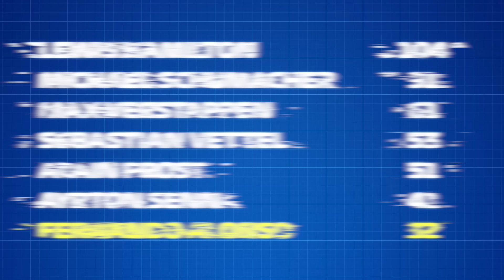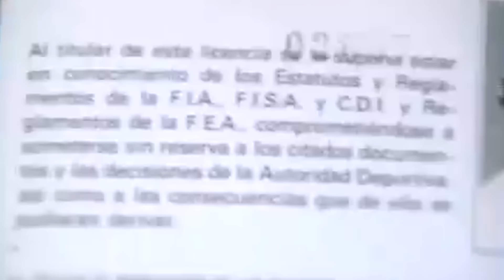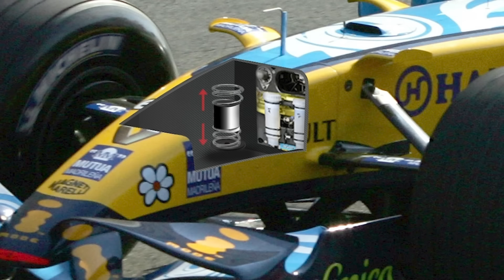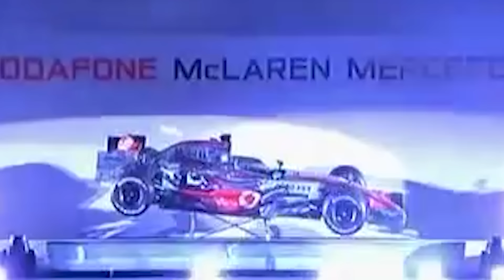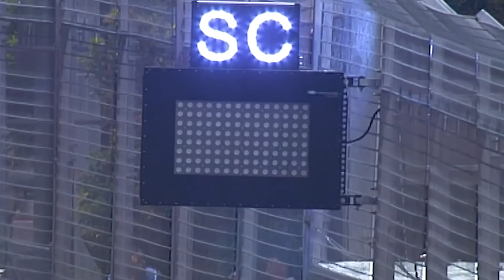HISTORIA de FERNANDO ALONSO 💥 Del Karting a la F1: Renault, McLaren, Ferrari y los Años de Gloria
El fenómeno Alonso: ¿Cómo un piloto español conquistó el mundo del motor? Explora la vida y la carrera de Fernando Alonso, uno de los MEJORES PILOTOS de Formula 1 de la Historia y un ícono del deporte español que ha inspirado a millones de personas en todo el mundo.

Desde sus humildes comienzos hasta convertirse en una leyenda de la Fórmula 1, este documental te mostrará cómo Alonso ha trascendido el deporte y se ha convertido en una figura cultural.

Decubrirás su Historia y sus inicios en el Karting, su camino a ser piloto de F1, sus títulos mundiales y victorias con el RENAULT R25 y R26 con los que luchó contra Kimi Raikkonen y Michael Schumacher.

También descubrirás el año 2007 en McLaren con su compañero Lewis Hamilton y la gran rivalidad que se vivió dentro del box (sobretodo en el GP de Hungría de 2007) y finalmente su época en Ferrari en la que pudo conseguir numerosas victorias y luchó por ganar el mundial en 2010 y 2012.

En la segunda parte repasaremos la última parte de su trayectoria deportiva con la vuelta a McLaren, sus éxitos en el WEC y las 24h de Le Mans, su paso por el Dakar y su vuelta a la F1 con Alpine y Aston Martin.

💥 Del CIRCUITO a tu casa